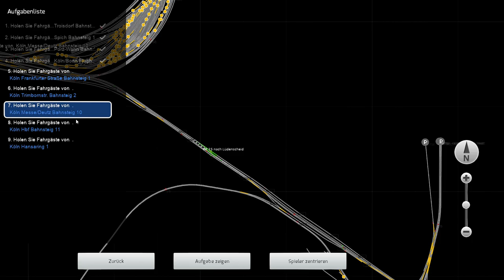Let's Play Train Simulator 2018 | Köln Airport Rail Link | BR 420 Regionalbahn | S19 nach Düren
BR 420 als S-Bahn Köln nach Düren auf der Strecke Köln - Koblenz Airport Rail Link Köln von Dovetail Games im Train Simulator 2018 von DTG. Wir fahren also auch am Kölner Flughafen vorbei, aber nicht nur der Flughafen kommt uns vor die Linse, auch der Kölner Dom, die Hohenzollernbrücke sowie der Kölner Hauptbahnhof. Von Troisdorf aus geht es heute nach Düren auf dem S19 Umlauf.

Strecke: Köln Airport Rail Link | DTG- Dovetail Games
Triebfahrzeug: BR420 | DTG- Dovetail Games

Über diese Links wird je nach messbaren generierten Umsatz Provision gezahlt.